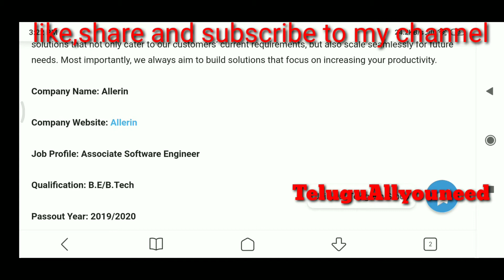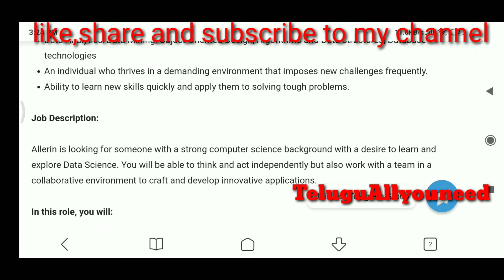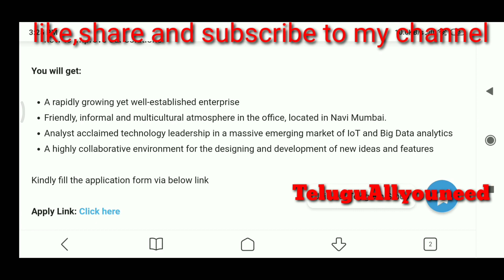Allerin Recruitment for freshers of b.e/b.tech ||salary:3 lakhs||Telugu All you need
Allerin Recruitment for freshers
Organization:- Allerin
Salary:- 3 Lakh
Job Profile:-Associate Software Engineer
Job Location:- Mumbai
Experience Requirements:-0 to 1 years
Education Requirements:-BE/B Tech/MCA
Job Category:-Information Technology Jobs, Software Engineer Jobs
Job Description For the Allerin Hiring Freshers Software Engineers Jobs:-
•  BE/B Tech/MCA degree
•  Strong object-oriented design and development skills
•  Solid understanding of, the Software Development Life Cycle.
•  Knowledge/coding experience in any of the following: Python, R, Ruby
•  Knowledge of and/or willingness to work within Scrum Methodology
•  Experience with or knowledge of the following:
•  Data Analytics/Data Mining, Object-Oriented Design, Algorithms and Data structures, Database technologies
•  An individual who thrives in a demanding environment that imposes new challenges frequently.
•  Ability to learn new skills quickly and apply them to solving tough problems.
Job Description:
Allerin is looking for someone with a strong computer science background with a desire to learn and explore Data Science. You will be able to think and act independently but also work with a team in a collaborative environment to craft and develop innovative applications.
In this role, you will:
•  Work closely with other Engineers and Product Management to design, develop, implement, and maintain components of the core analytics products
•  Work with Quality Assurance to develop test plans and strategies to produce high-quality products
•  Work with Technical Communications to ensure software features and technologies are properly documented
•  Present to and work with technical management to communicate knowledge, ideas and opinions on how to improve our solutions